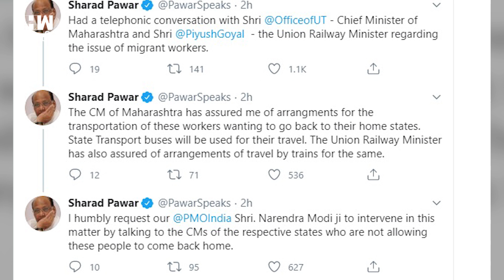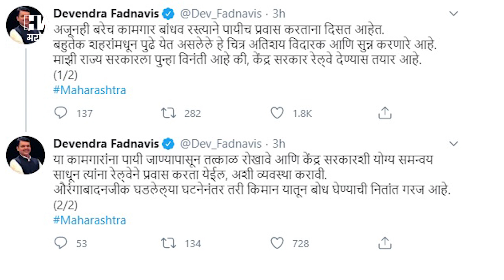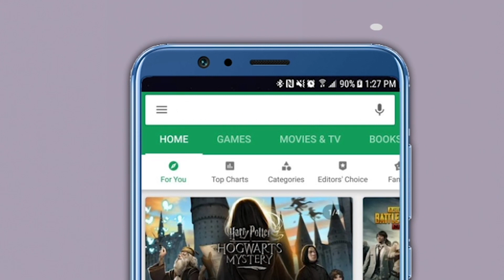काॅंग्रसकडून विधान परिषदेसाठी राजेश राठोड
येत्या २१ मेला विधानपरिषदेची निवडणूक होणार आहे. यासाठी आता कॉंग्रसनेही त्यांच्या पक्षाकडून उमेदवाराचे नाव जाहीर केले आहे. विधानपरिषदेसाठी काँग्रेसकडून राजेश राठोड यांना संधी देण्यात आली आहे. दरम्यान, रणजितसिंह मोहिते पाटील, गोपीचंद पडळकर, अजित गोपछडे, प्रवीण दटके या ४ उमेदवारांची नावे काल (८ मे) भाजपकडून अधिकृतपणे जाहीर करण्यात आली आहेत. तर दुसरीकडे शिवसेनेकडून उद्धव ठाकरे आणि नीलम गोऱ्हे ही दोन मावे निश्चित झाली आहेत. आतापर्यंत भाजप, शिवसेना आणि कॉंग्रेसने आपापल्या उमेदवारांची नावे जाहीर केली असून अद्याप राष्ट्रवादी कॉंग्रेसने नावे जाहिर केली नाही आहेत. मात्र, शशिकांत शिंदे आणि अमोल मिटकरी यांची नावे राष्ट्रवादीकडून चर्चेत आहेत.